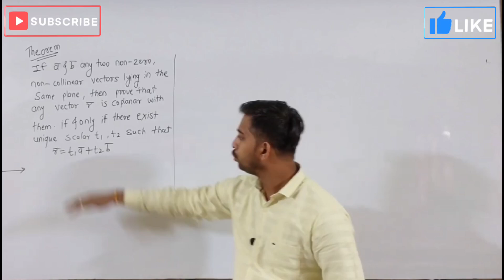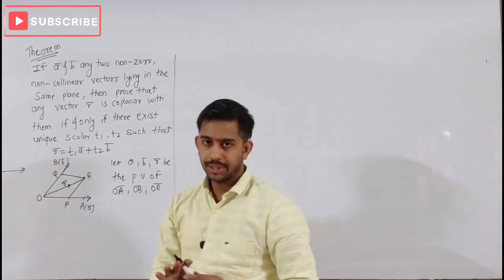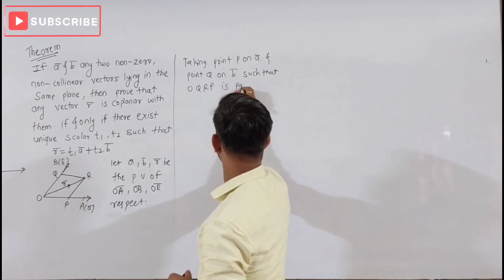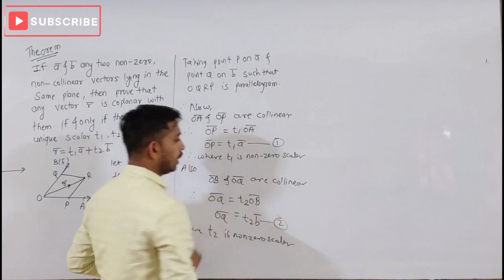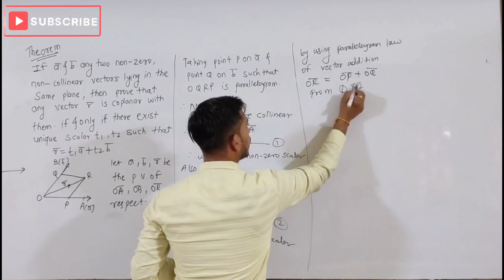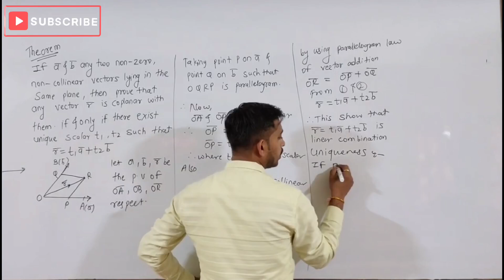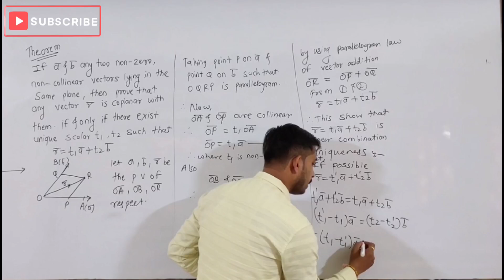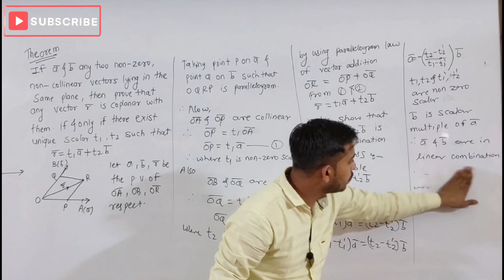Vector | VIMP Theorem-7 | 12th Class | Maths | Radheshyam Tutorials